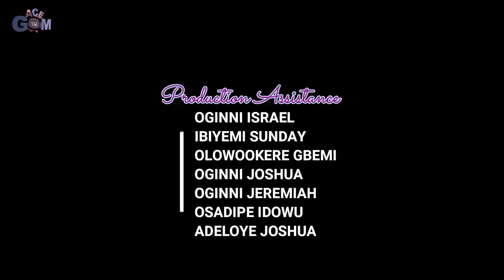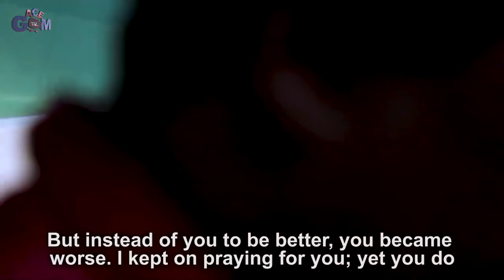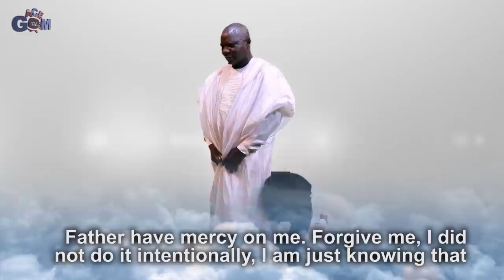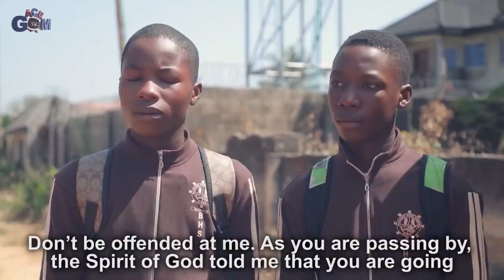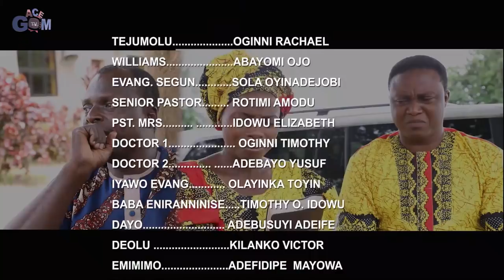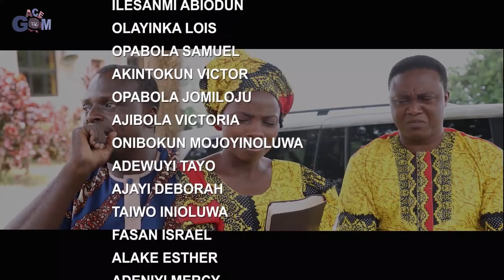THE FIG TREE PART 3 - IGI OPOTO (Final Part)// Racheal Oginni Films//GACEM TV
IGI OPOTO- Fig Tree
written and produced by Racheal Oginni
A film Directed by Adeniyi Famewo
starring Abayomi Ojo, Sola Oyinadejobi, Rotimi Amodu, Racheal Oginni